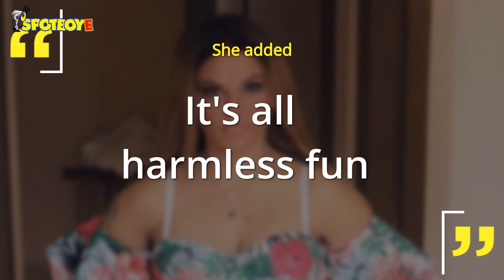Rakhi Sawant's Funny Comment On Her Bed Videos | SpotboyE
RakhiSawant gets bindaas to talk about her bed videos, which have been the talk of town, ever since they landed on the Internet.